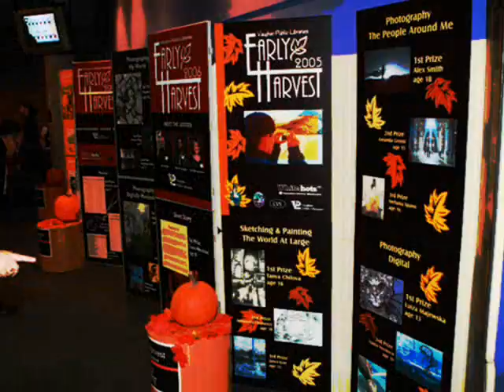Early Harvest Competition / Teen Awards 2010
Check out Vaughan Public Libraries' video highlighting Early Harvest awards ceremonies.  Early Harvest is a competition of writing, drawing, painting, photography and video for Vaughan's teens, ages 12 -- 18.